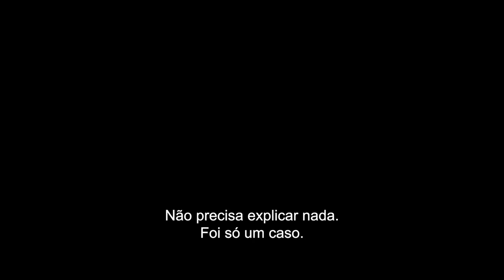O DUBLÊ | Trailer 1 Oficial (Universal Studios) - HD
Diretor/Produtor: David Leitch
Produtor: Kelly McCormick
Produtoer: Ryan Gosling
Produtor: Guymon Casady
Produtor Executivo: Drew Pearce
Produtor Executivo: Geoff Shaevitz
Produtor Executivo: Glen A. Larson

Elenco: Ryan Gosling, Emily Blunt, Winston Duke, Aaron Taylor-Johnson, Hannah Waddingham, Stephanie Hsu

Ele é um dublê e, como todos na comunidade de dublês, faz as cenas mais arriscadas de explosão, tiroteio, incêndios, perseguição e acidentes de carro, quedas das mais altas janelas, tudo para nos divertir. Mas agora, depois de um grave acidente que quase acabou com sua carreira, esse herói anônimo das produções de cinema precisa descobrir o paradeiro de um astro de cinema desaparecido, desmascarar uma conspiração e tentar reconquistar o amor de sua vida enquanto ainda faz seu trabalho diário. O que poderia dar errado?

Filme mais pessoal, até agora, do dublê da vida real David Leitch, diretor dos sucessos “Trem Bala”, “Deadpool 2”, “Atômica” e “Velozes e Furiosos: Hobbs & Shaw”, e produtor de “John Wick: De Volta ao Jogo”, “Anônimo” e “Noite Infeliz”, O Dublê é um thriller de ação hilário, com elenco estelar, eletrizante, e uma carta de amor aos filmes de ação e à muito dedicada e pouco valorizada equipe de pessoas corajosas que os fazem.
O ator indicado ao Oscar Ryan Gosling (“Barbie”, “La La Land: Cantando Estações”, “Drive”) interpreta o protagonista Colt Seavers, um dublê que a profissão deixou com muitas cicatrizes. Há cerca de um ano, inclusive, abandonou os sets para cuidar de sua saúde física e mental. Ele é convocado de volta aos bastidores quando o astro de um blockbuster de grande estúdio em produção – dirigido por sua ex, Jody Moreno, papel da atriz vencedora do Globo de Ouro Emily Blunt (“Oppenheimer”,  filmes “Um Lugar Silencioso”, “Sicario: Terra de Ninguém”) – desaparece.

A produtora incansável do filme (a atriz vencedora do Emmy Hannah Waddingham,  série “Ted Lasso”), faz de tudo para manter em segredo, do estúdio e da mídia, o desaparecimento do astro Tom Ryder (o ator vencedor do Globo de Ouro Aaron Taylor-Johnson, “Trem Bala”). Nesse ínterim, Colt filma as acrobacias mais arriscadas do filme enquanto tenta (sem muito sucesso) reconquistar Jody. Mas, à medida que o mistério em torno do desaparecimento de Ryder se intensifica, Colt se envolve em uma trama sinistra e criminosa que vai deixá-lo face a face com a cena mais perigosa que jamais se arriscou a fazer.

Inspirado em “Duro na Queda”, série de TV de sucesso dos anos 1980, O Dublê é coestrelado por Winston Duke (franquia “Pantera Negra”) e a atriz indicada ao Oscar, Stephanie Hsu (“Tudo em Todo o Lugar ao Mesmo Tempo”).
Com roteiro de Drew Pearce, O Dublê é produzido por Kelly McCormick (“Trem Bala”, “Anônimo”, “Atômica”) e David Leitch, pela 87North, de Leitch; Ryan Gosling; e Guymon Casady (série “Game of Thrones”, “Steve Jobs”, produtor executivo da série “Ripley”), pela Entertainment 360. Assinam a produção executiva Drew Pearce; Geoff Shaevitz, da Entertainment 360; e o criador da série de televisão original, Glen A. Larson.